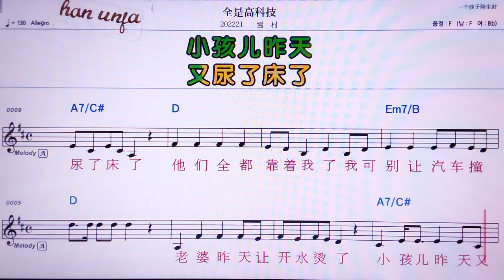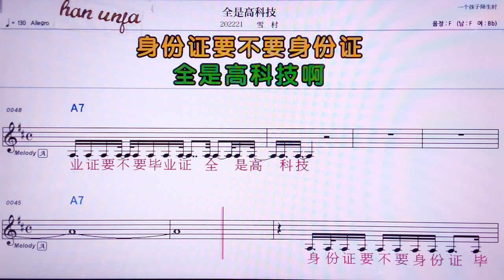💖취엔쓰까오커찌/쉬에춘 👍MR,노래방, 악보, 코드,Karaoke With Sheet Music